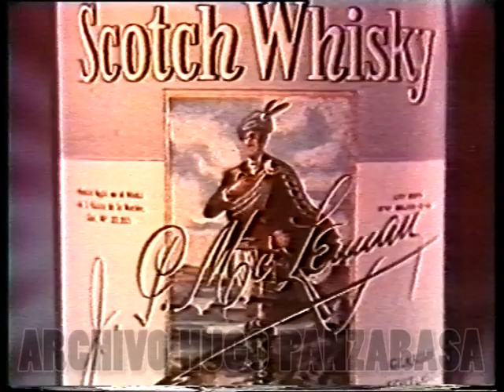Mc Lennan Whisky / Publicidad argentina para salas de cines. Década del ´40